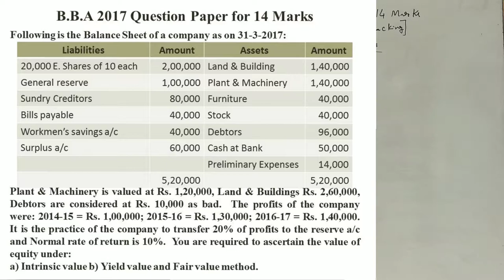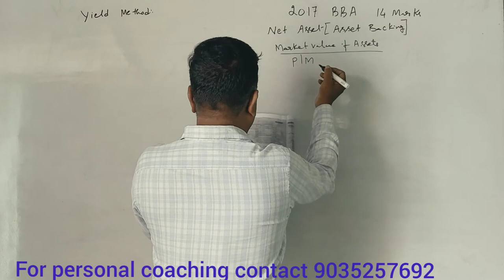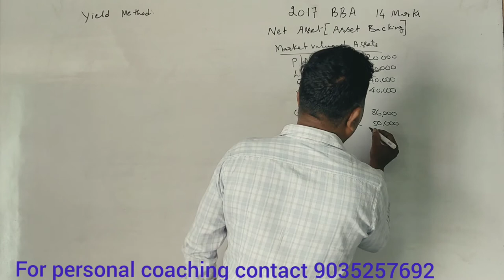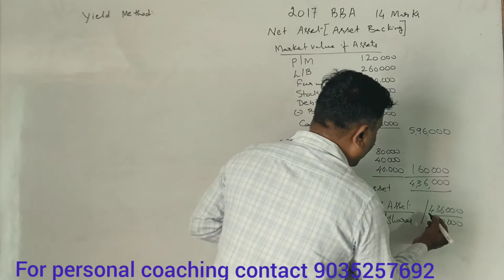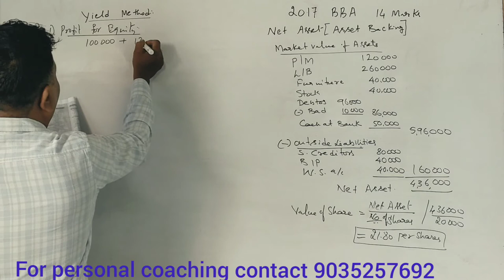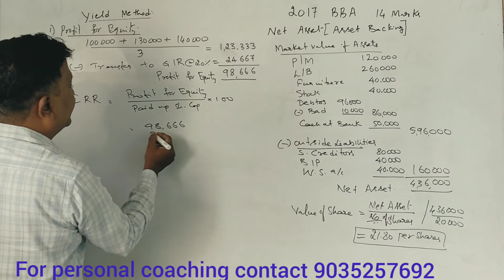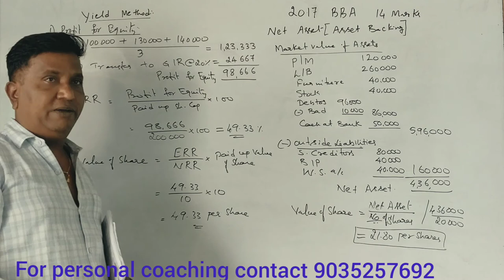Valuation of Shares in Kannada Part 13 (BBA 2017 Question paper for 14 Marks) BY Srinath Sir